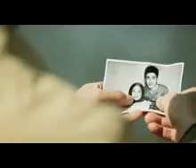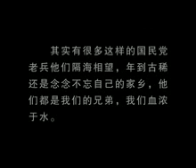怪物小鎮 - 北工大耿丹學院藝術設計系2011畢業展